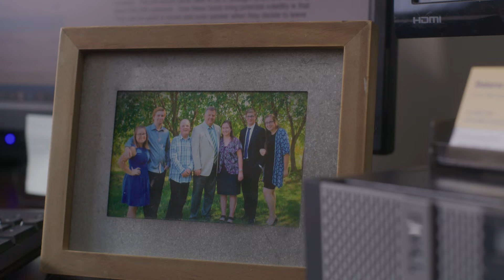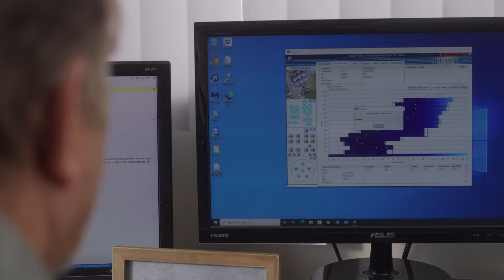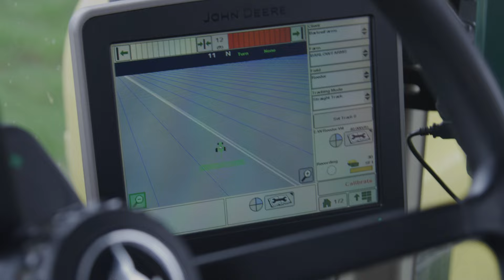Ontario Grain Farming 101: The Grain Farming Team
Dwight Foster, and his five children farm near North Gower, Ontario. There are lots of different jobs that need to be completed throughout the year. By working together as a team, they reach common goals, on personal and professional levels.